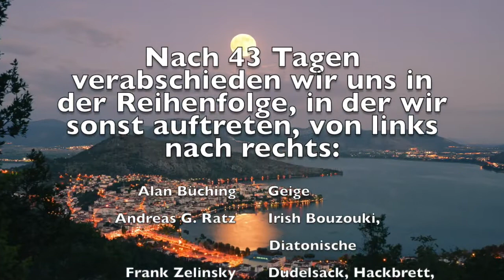The Last Dance AFTAD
A Folk Tune A Day - Tag 45: The Last Dance
Aktuelle Aufnahme
(English version below the german)
Khwaerthon A.B., die lutherischste Folk Band Bayerns aus Augsburg, veröffentlicht heute vorerst zum letzten Mal aus seinen Archiven und aus den eigenen Kirchen / Wohnzimmern / Home(-Recording-)Offices für das Projekt „A folk tune a day“ an jedem Tag ein kleines Musikstück. Pfarrer Alan Büching, Pfarrer Andreas G. Ratz, Pfarrer Frank Zelinsky und der bekennende Bassist Martin Hein hoffen damit allen Hörern in dieser schweren Zeit eine kleine musikalische Aufhellung und Ermutigung beschert zu haben. Ihr findet die Stücke auf unserem youtube Kanal „Khwaerthon“.

A Folk Tune A Day - Day 45: The Last Dance
Actual recording
Khwaerthon A.B., the most lutherian Folk Band of Bavaria, publishes today for the last time from it's archives an own churches / living rooms / Home(-Recording-)Offices for the project „A folk tune a day“ a small piece of music. Pastor Alan Büching, Pastor Andreas G. Ratz, Pastor Frank Zelinsky and the avowing bassist Martin Hein are hoping that we gave a little musical blooming and encouragement to all listeners thru this hard time. You find the pieces on youtube.